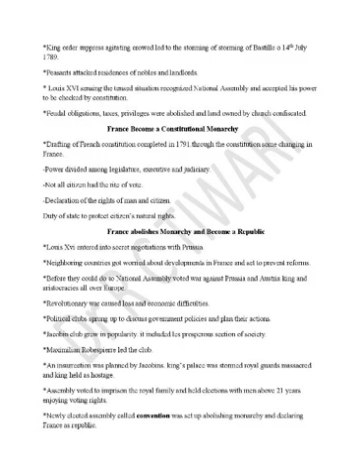Class IX History chap-01 French Revolution part 03